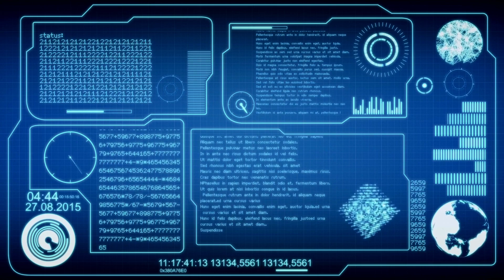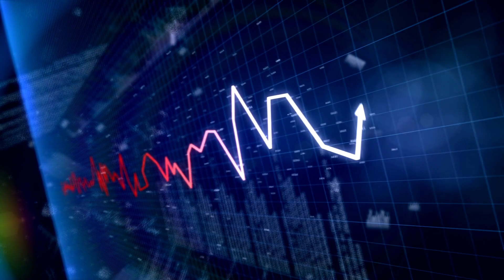Cinematic [Epic] Background Music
Cinematic [Epic] Background Music For Travel, Sport & Fitness

00:00 - What we've built by David Morton Artlist
Uplifting, Epic, Hopeful, Love, Serious, Dramatic, Exciting

04:38 - Falling sun by Charlie Ryan Artlist
Uplifting, Exciting, Hopeful, Serious, Dramatic, Dark, Epic, Powerful

08:25 - Earth awaking by Roman P Artlist
Uplifting, Powerful, Exciting, Hopeful, Serious, Dramatic, Tense, Epic

11:24 - And this is my story by Tomas Herudek Artlist
Epic, Powerful, Serious, Dramatic, Tense, Scary, Dark

14:48 - A historic reckoning by Kyle Preston Artlist
Epic, Powerful, Serious, Dramatic, Tense, Sad, Exciting, Hopeful, Uplifting

18:01 - Ablaze by Kevin Graham Artlist
Uplifting, Powerful, Serious, Dramatic, Tense, Dark, Exciting, Hopeful, Angry, Epic

To experience UNLIMITED, ad-free streaming of over a million songs